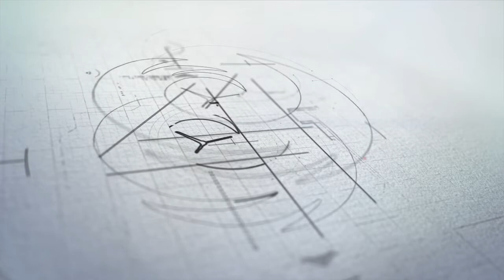'రాహుల్ ఒక మహాసముద్రం' కవిని ఆలూరి || ekshanam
మహా పండిత రాహుల్ సాంకృత్యాయన్ 'సమాలోచన సమావేశం' సందర్భంగా కాకినాడ దంటు కళాక్షేత్రంలో 2022 ఏప్రిల్ 9న జరిగిన కార్యక్రమంలో మొదటి సెషన్ లో 'తెలుగులో రాహుల్ సాహిత్యం ఆలూరి భుజంగరావు కృషి' అంశంపై ఆలూరి భుజంగరావు కుమార్తె, రచయిత్రి ఆలూరి కవిని ఉపన్యాసం.